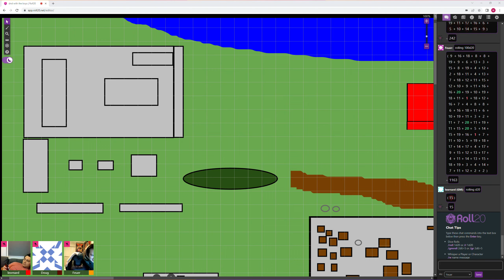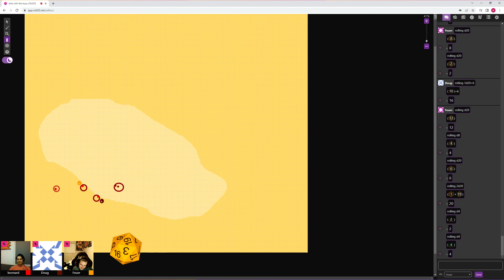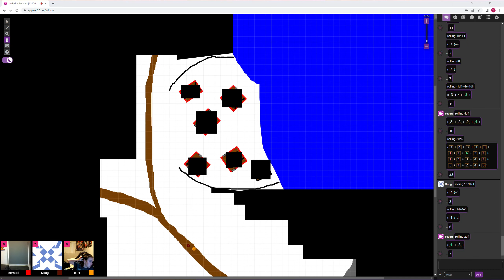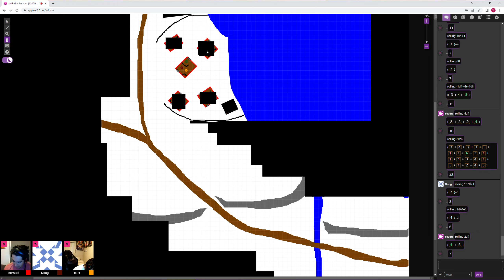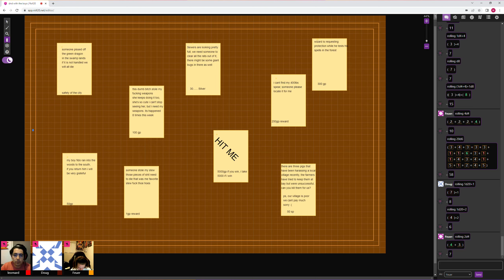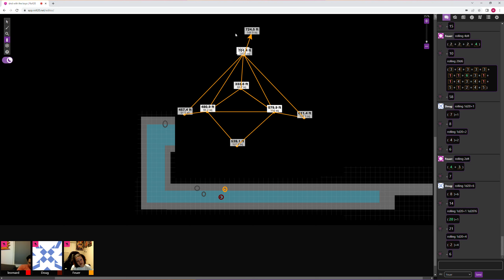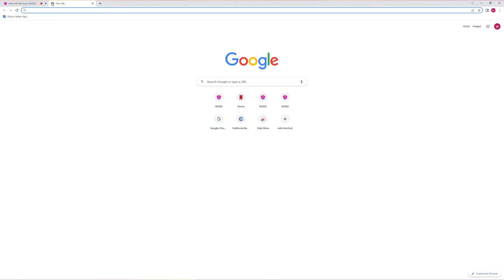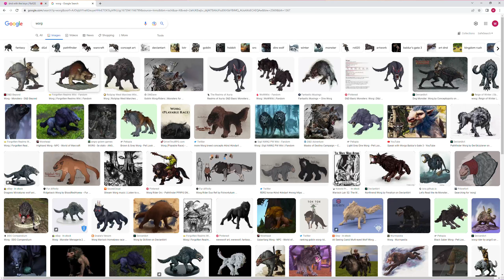rat conga in DND